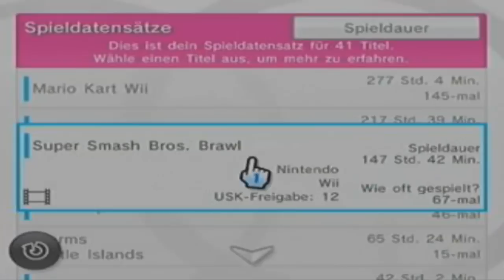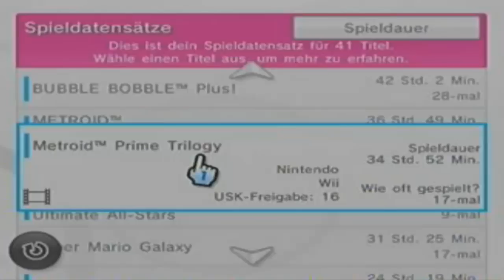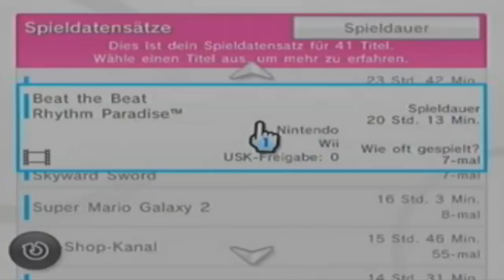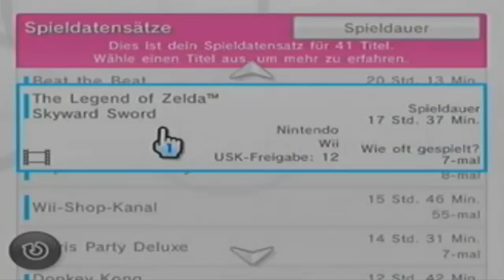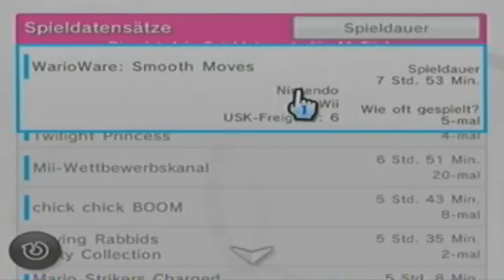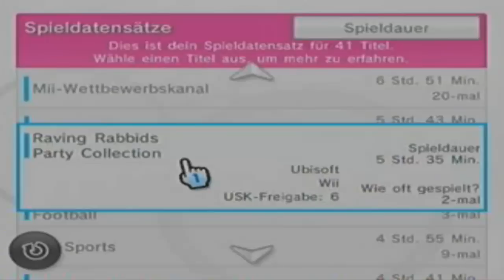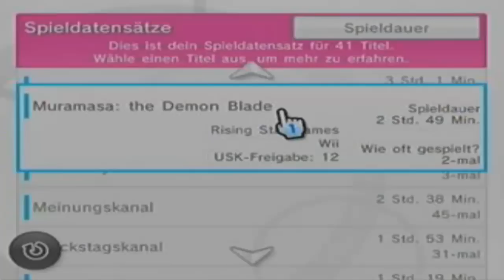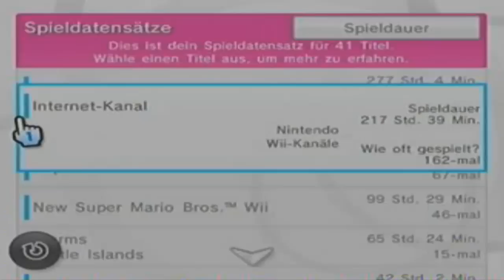300 Abonnenten Special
Ein Einblick was meine Wii mit mir schon alles mitgemacht hat.